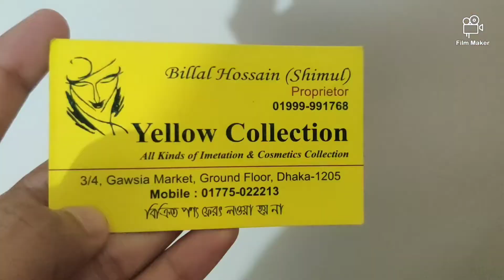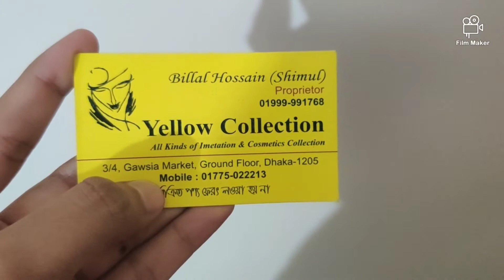New earrings collection/gausia market/কম দামে ঝুমকা কানের দুল কিনুন